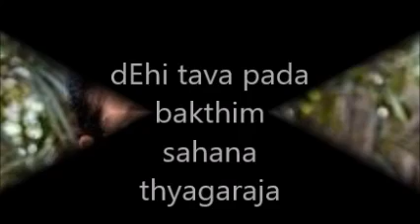dEhi tava pada bhakti in raga sahana sung by vidushi Neela Ramgopal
pallavi

dEhi tava pada bhakti vaidEhi patita pAvani mE sadA

anupallavi

aihi kAmuSmika phalade kamalAsa-nAnanyaja varajanan

caraNam 1

kalasha vArAshi janitE kanaka bhUSaNa lasitE kalashaja gItamuditE kAkustharAja sahitE

caraNam 2

akhilANDa rUpiNi alikula nibhavENi makha samrakSaNarAni mama bhAgyakAriNi

caraNam 3

sharaNAgata pAlanE shata mukha mada damanE taruNAruNAbja nayanE tyAgarAja hrdsadanE

Meaning:
Daughter of the King of Videha. Redeemer of the fallen. Bless me with true devotion eternally to your feet. Dispenser of temporal and spiritual benefactions here and now in this life and in the life beyond! Mother of Brahma and Cupid! Born in the Ocean of milk and adorned by golden ornaments! Sage Agastya's hymns do justice to your glory and delight you. You have united with Rama, the king of Kakustha! Your Form pervades the entire Universe. You have dark tresses resembling swarms of bees. You are the consort of Sri Rama, the protector of Vedic sacrifices of sages. You bestow all blessings on us. As the unfailing Savious of devotees seeking refuge in you, you were instrumental in the destruction of the hundred-headed Ravana. O Red lotus-eyed! In consonance with your inherent compassion you have installed yourself in the heart of Tyagaraja